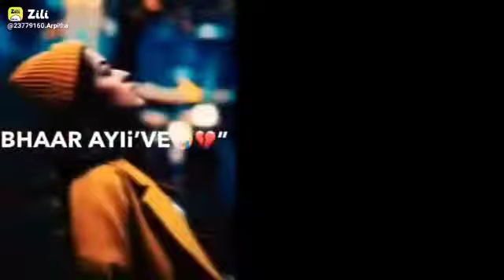sad status whatsaap